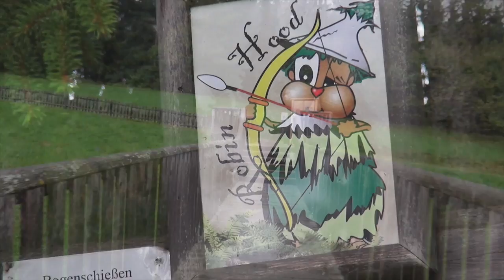Wipfelwanderung im Nebel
Mein neuer Film Wipfelwanderung im Nebel